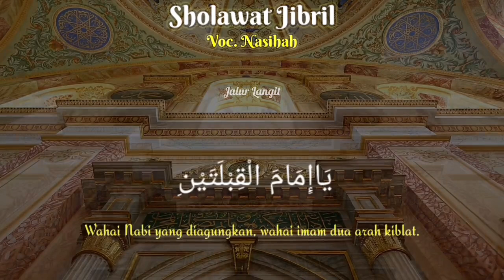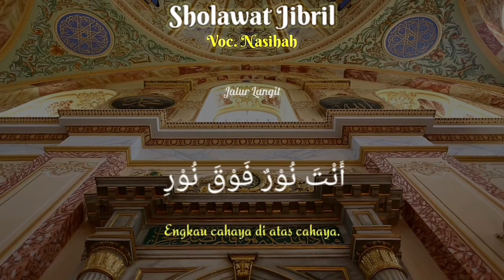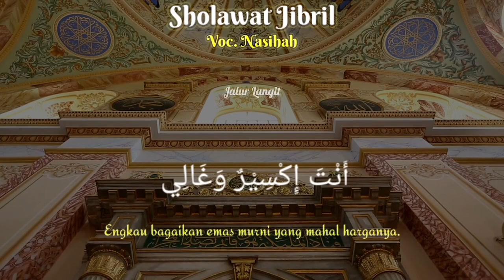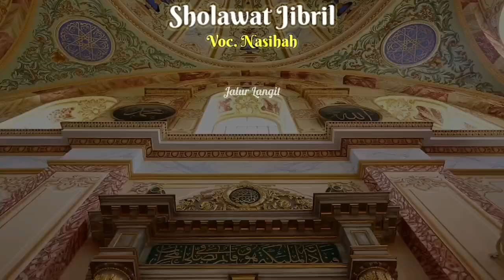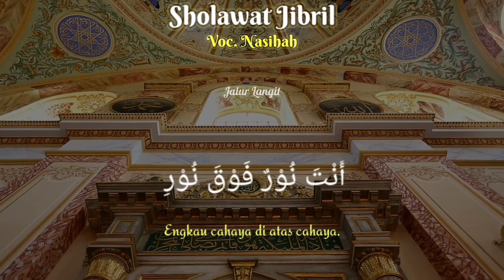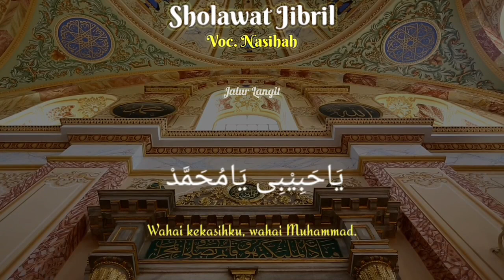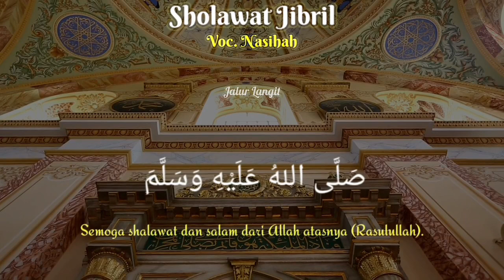🔴Dzikir Pembuka Rezeki | Sholawat Jibril Merdu | Sejuk dan Menentramkan Jiwa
Vocalis                  : Nasihah
Akustik Piano       : Mendut & Ihwan
Editor                     : Zey
Produser               : Lutfi B

Mau mulai usaha baru dengan modal minim?? Pas banget buat persiapan menjelang Lebaran. Yuk klik link di bawah ini.